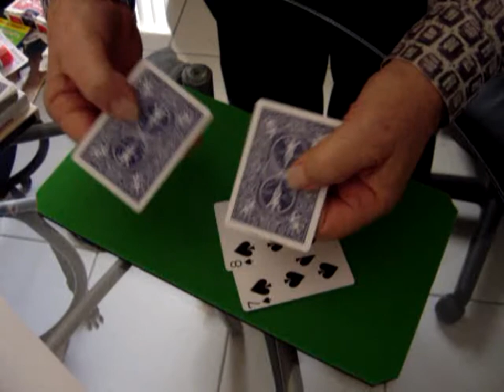Pepe Sousa "Maestro".wmv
Pepe mostrando como esconder el rey rojo entre cartas negras